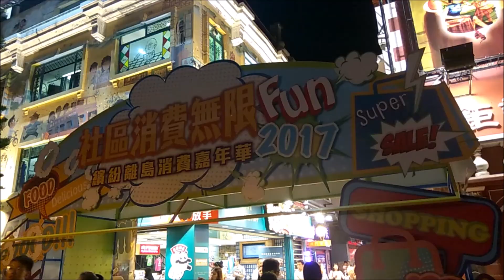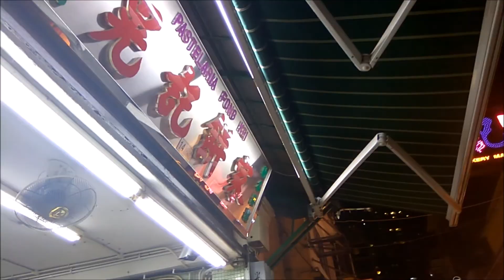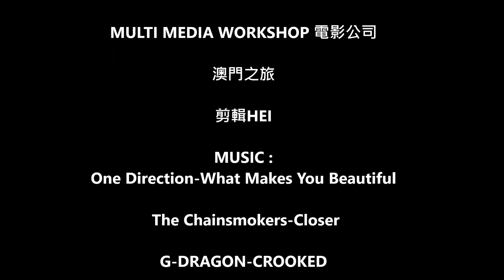澳門之旅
The Chainsmokers-Closer

G-DRAGON-CROOKED